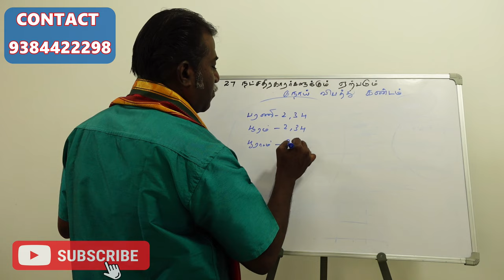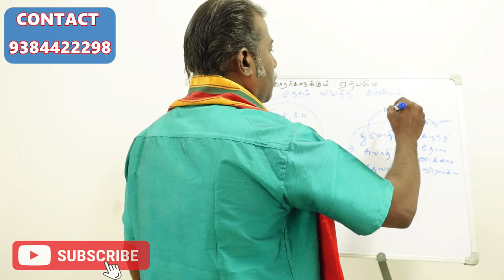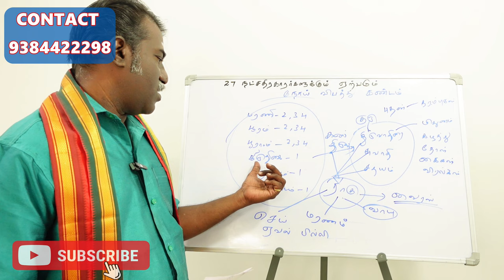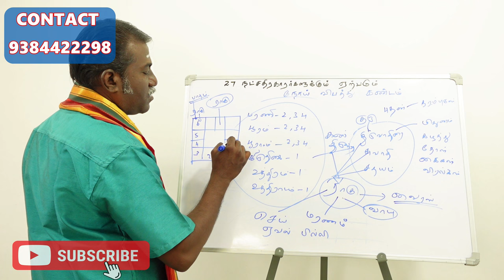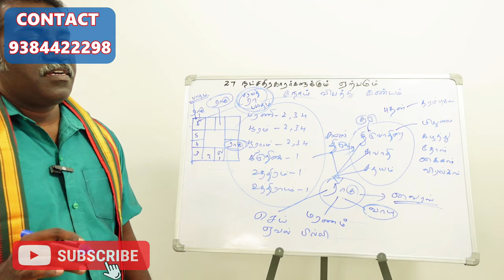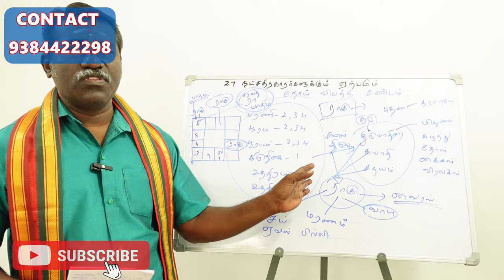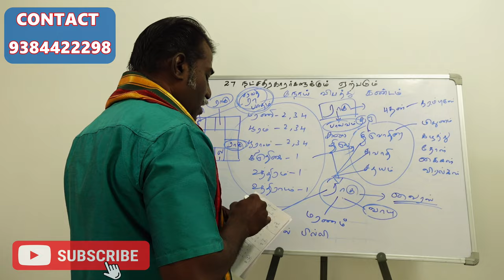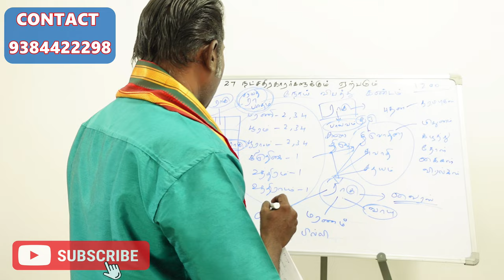உங்களுக்கு நோய் விபத்து கண்டம் தரும் கிரகம் இதுதான் | vainasikam natchathiram | jothida ragsiyangal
vainasigam natchathiram - வைநாசிகம் - உங்களுக்கு நோய் விபத்து கண்டம் தரும் கிரகம் இதுதான் | vainasikam natchathiram | jothida ragsiyangal

பரணி
பூரம்
பூராடம்
கிருத்திகை
உத்திரம்
உத்திராடம்

barani,pooram,pooradam,kiruthigai,uthiram,uthiradam

வைநாசிகம் என்றால் என்ன? உங்களின் 22வது நட்சத்திரம் என்ன செய்யும்?